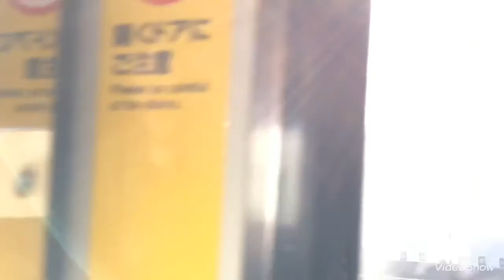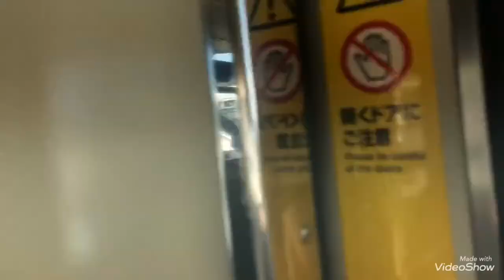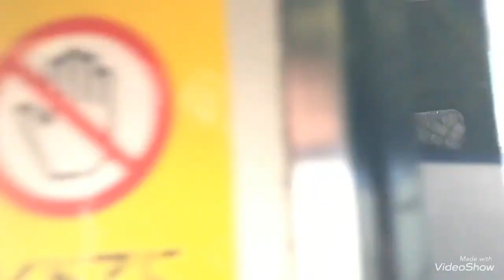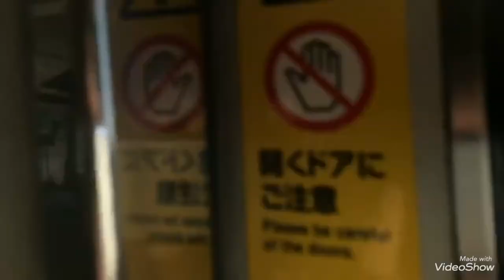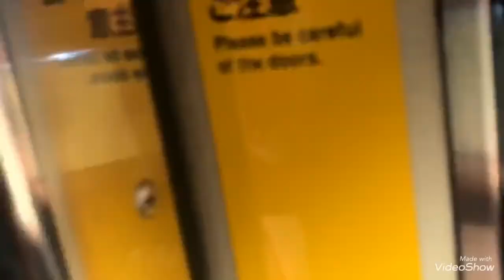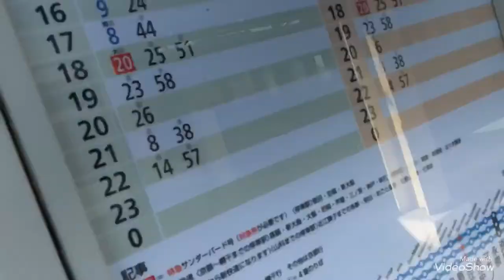大雪の影響でダイヤ乱れすぎ！！！サンダーバード退避追い越し 普通 湖西線 京都⇒近江今津 一人ひとりの思いを、届けたい JR西日本